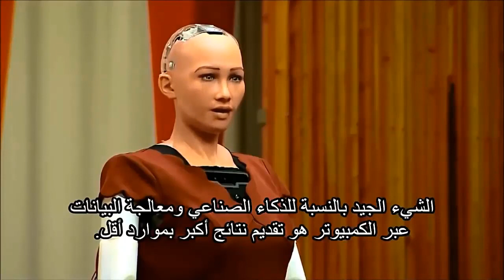la participation du robot Sophia à un événement à l'ONU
Avec la participation du robot Sophia, l'ONU appelle à faire de l'intelligence artificielle une force pour le bien.

Pour la première fois dans l'histoire des Nations Unies, un robot participait à un événement au siège permanent de l'Organisation internationale Le robot "Sophia" a participé à une session intitulée "Le futur de tous - développement durable à l'ère du développement technologique rapide" , Et le Conseil économique et social.